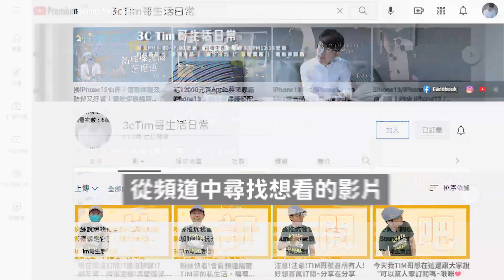iPad Air 5、iPhone SE3蘋果春季發表會同時登場？｜快更新！Pixel 6災情有解！Motorola Razr 3折疊機曝光！［20220117Tim哥科技午報］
iPad Air 5｜傳今年春天發表　搭載5G、人物居中功能

Motorola Razr 3曝光　縱向摺疊屏　搭載Snapdragon 8旗艦處理器

Pixel 6 災情有解？Google 釋出「大更新」搶修近 100 個 Bug